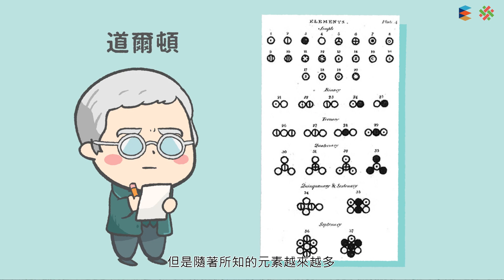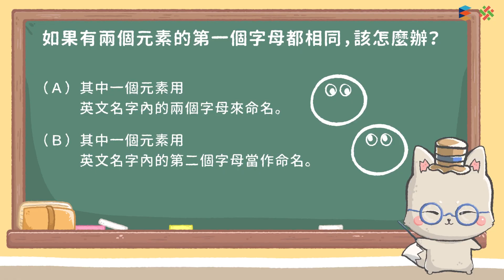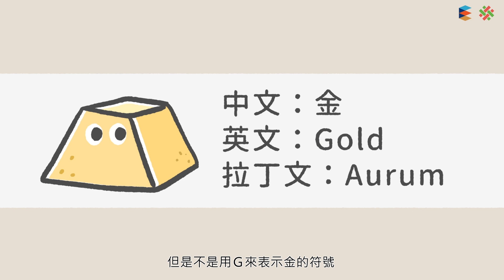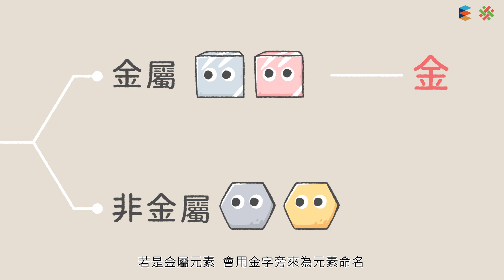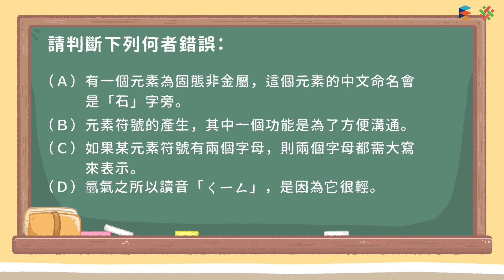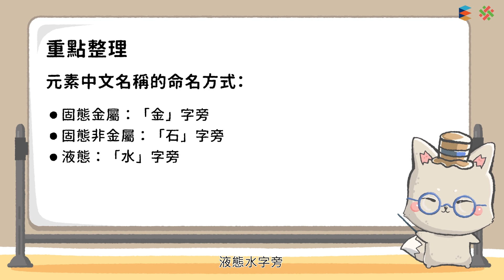108新課綱｜八上理化｜【觀念】元素符號和中文命名